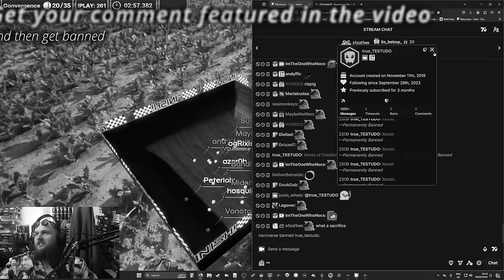This is Why You'll be Addicted to Ashes of Creation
feedback is in the comment section steven